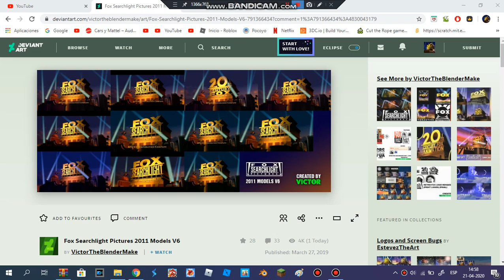Alguien tiene un link a estos?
quiero estos modelos mucho